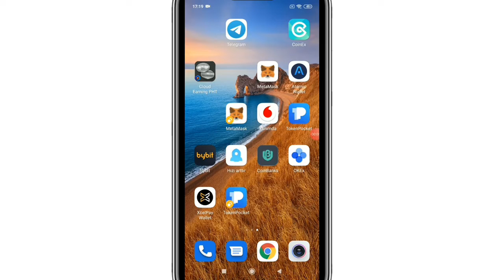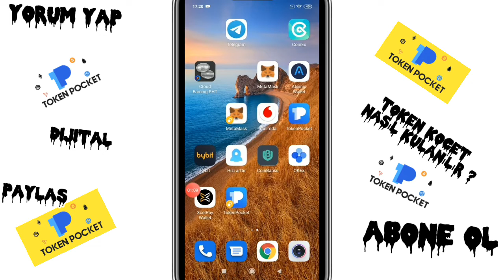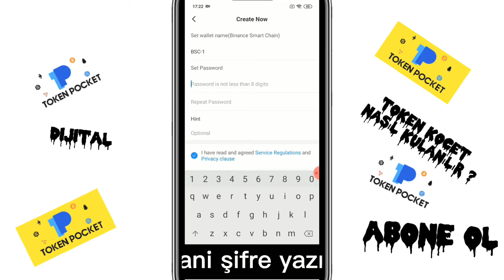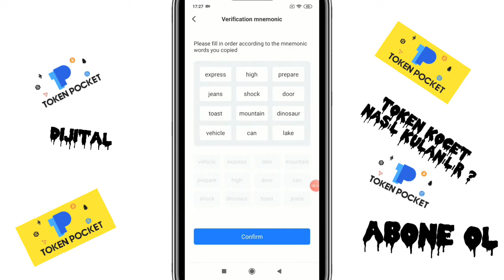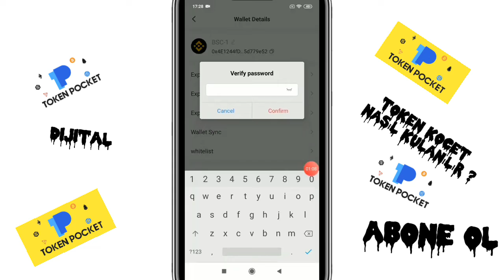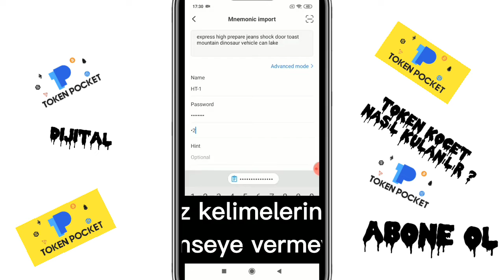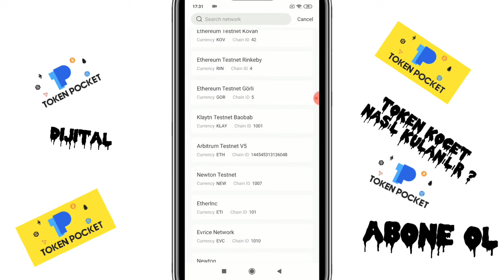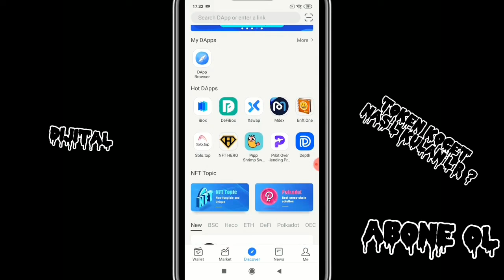𝗧𝗢𝗞𝗘𝗡𝗣𝗢𝗖𝗞𝗘𝗧 𝗡𝗘𝗗İ𝗥 ? 𝘁𝗼𝗸𝗲𝗻𝗽𝗼𝗰𝗸𝗲𝘁 𝗻𝗮𝘀ı𝗹 𝗸𝘂𝗹𝗮𝗻ı𝗹ı𝗿 ⁉️ 𝗱𝗲𝘁𝗮𝘆𝗹ı 𝗮𝗻𝗹𝗮𝘁ı𝗺 💸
Meraba arkadaşlar bugün sizlerle..tokenpocket nedir tokenpocket nasıl kulanılır gibi konuları anlatım iyi seyirler dilerim:)

Kanal ile ilgili keywords
tokenpocket,kiripto,para kazanma,soğuk çüzdan,borsa,btc,ltc,eos,

Youtube Dijital